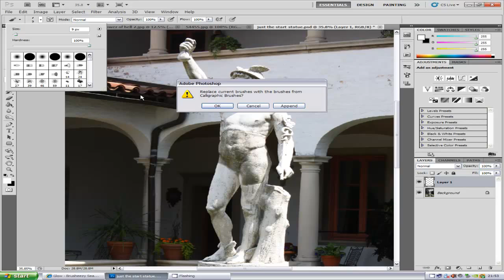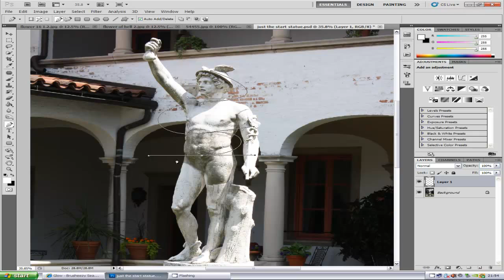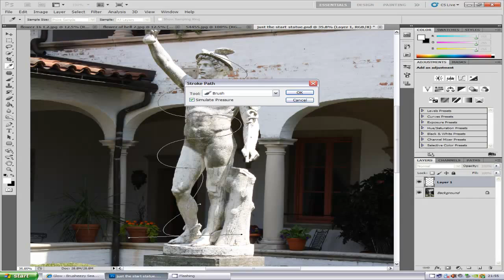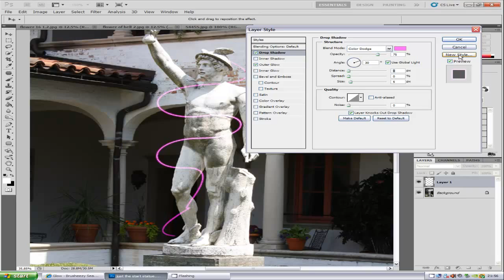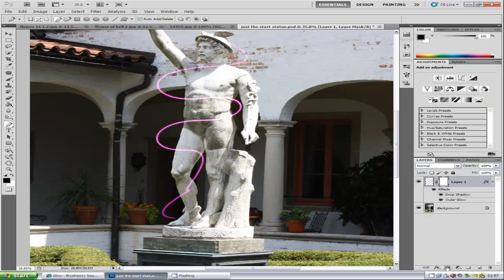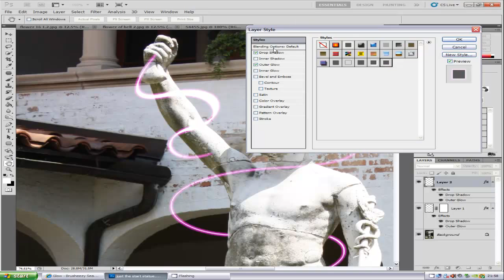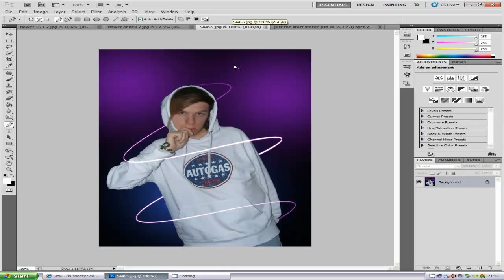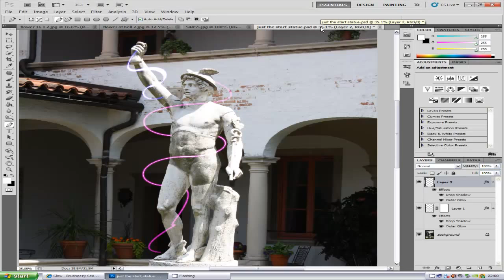Photoshop CS5 Glow Effect Tutorial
This tutorial will teach you how to make a glow effect in Photoshop so all your pictures can be perfect.

NEW T-SHIRTS!

Google Plus!